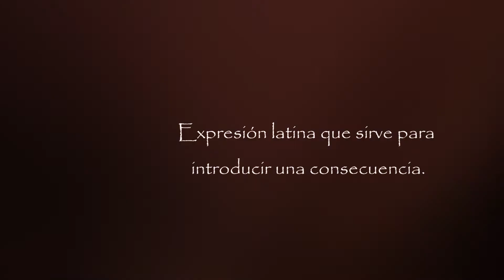Ergo 056 La Biblia para todos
Ergo con Daniel Puente López
Episodio 56